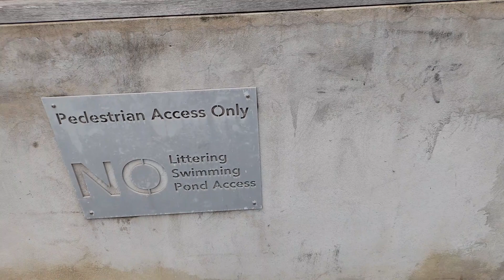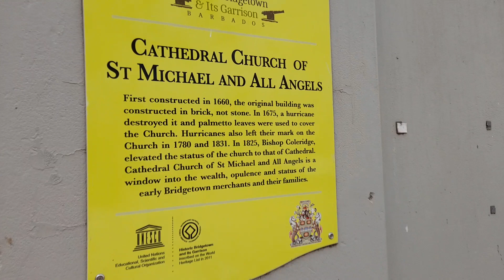St. Michaels Cathedral With The Central Bank In Bridgetown Barbados🇧🇧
This is Church Village Green with St. Michaels Cathedral & The Central Bank in Bridgetown Barbados